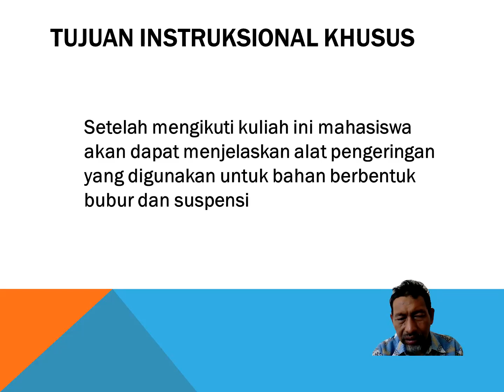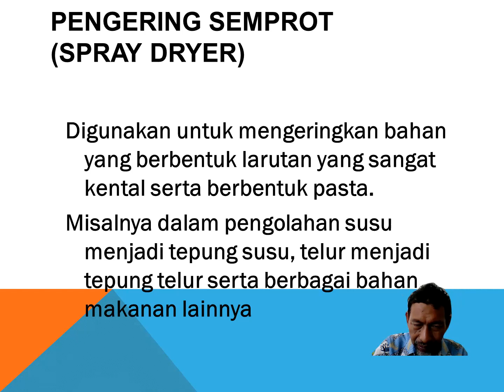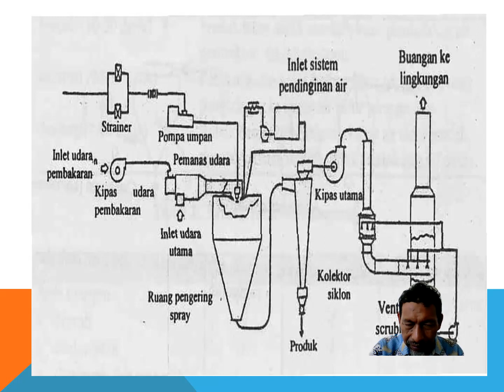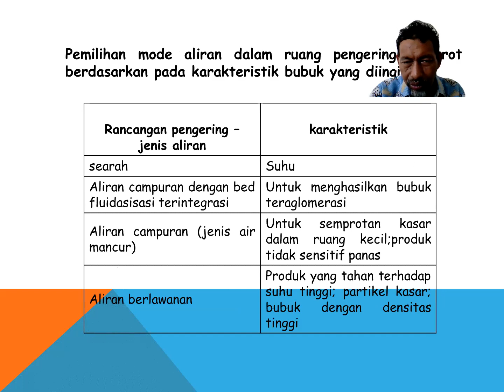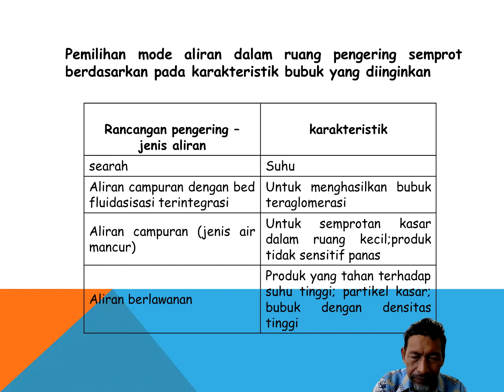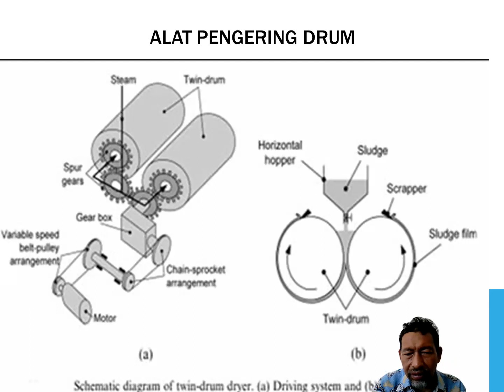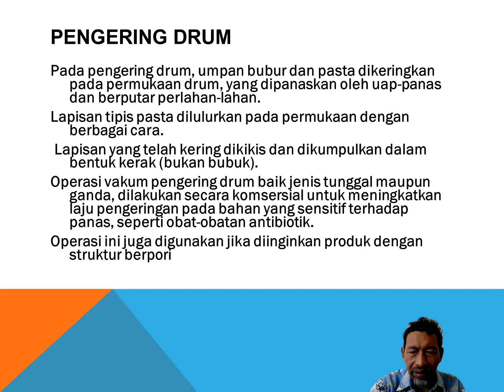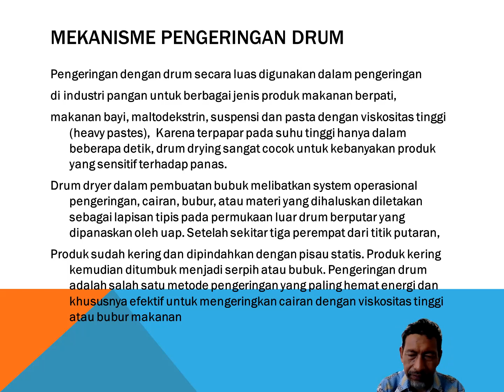09. TEP - Teknik Pengeringan - Alat Pengering Spray Drying dan Drum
Pokok Bahasan : Alat Pengering Spray Drying dan Drum
Dosen : Dr. Ir. Tamrin, M.S.

Deskripsi :
Mata kuliah ini mempelajari tentang Definisi, keuntungan dan kelemahan pengeringan, alasan dilakukan pengeringan, tujuan dan metode pengeringan, Konsep dasar pengeringan, Faktor-faktor yang mempengaruhi pengeringan, Air bahan pangan, Campuran udara-uap air dan hubungannya, Jenis-jenis pengeringan. Pengelompokan dan pemilihan alat pengering industrial: bahan padatan partikulat dan butiran, bubur dan suspensi, lembaran. Pengering dan sistem pengering pilihan, Teknologi pengeringan bed fluidasi (fluidized Bed), Inovasi teknik pengeringan dan kecenderungan di masa depan: Pengeringan dengan uap super panas.